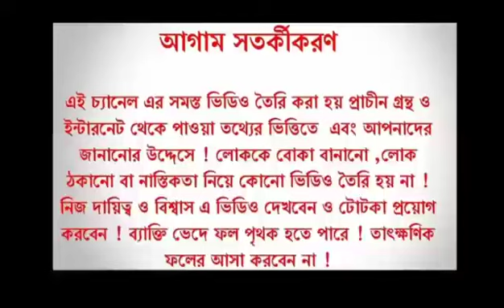প্রতিদিন পুজোর সময় প্রদীপ জ্বালালে কি হয়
কোন দেবতার সামনে প্রদীপ জ্বালালে কি উপকার পাওয়া যায়, এই দেবতার সামনে একটি প্রদীপ জ্বালান মিলবে সকল সমস্যা থেকে মুক্তি, প্রদীপ, প্রদীপ জ্বালানোর নিয়ম, দেবতার সামনে প্রদীপ জ্বালানো, প্রদীপ জ্বালানোর উপকারিতা, হিন্দু শাস্ত্র